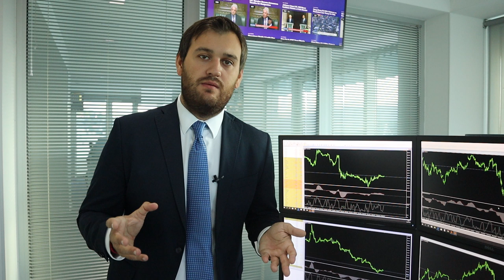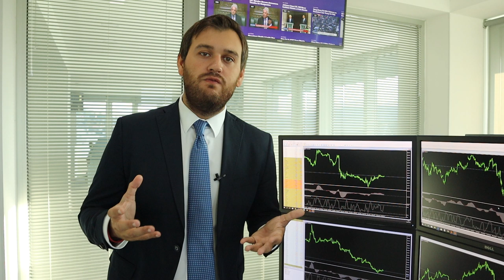Во все тяжкие Бориса Джонсона!